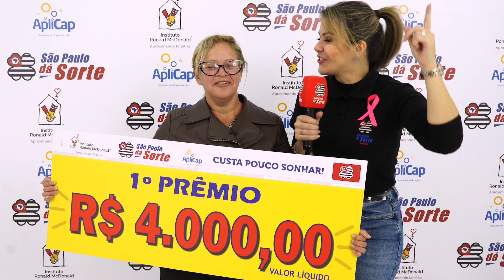ENTREGA DO 1º PRÊMIO, SÃO PAULO DÁ SORTE 08.10.2023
Confira os sortudos da semana passada (01/10) no São Paulo dá Sorte e faça como eles, garanta já o seu título! Quem sabe você não é um dos próximos ganhadores!?

São Paulo dá Sorte, Custa Pouco Sonhar!